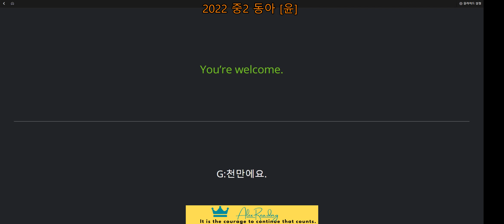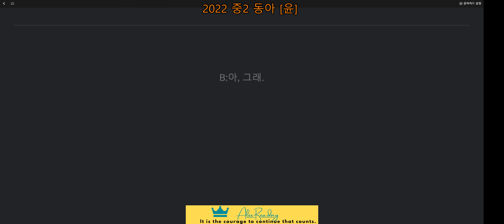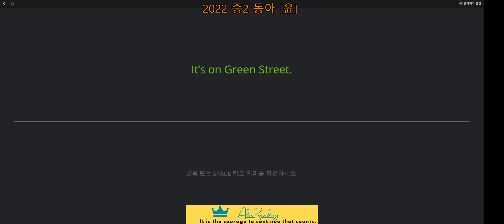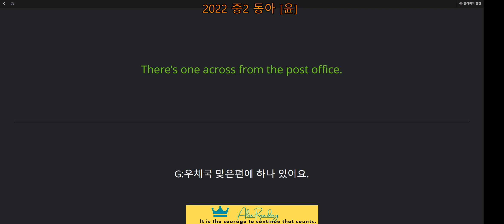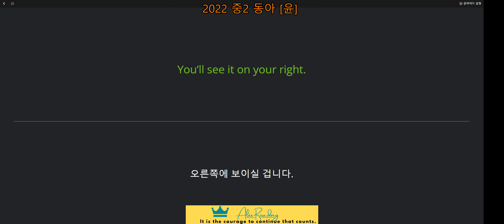2022 중2 동아 [윤] 2과 Listen & Talk A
중등고등 내신/수능 영어
말하기 훈련
기본 문장 만들기
영문법